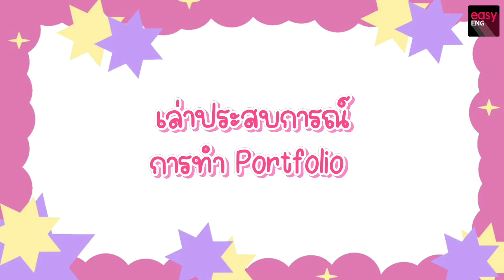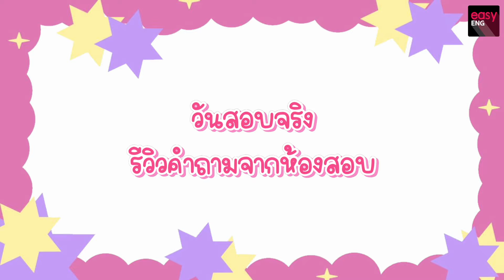How to สอบติด LLBel LLB | CommArts EBA รีวิวเตรียมตัว Portfolio + Interview ครูพี่สร้อย Easy Eng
🌟 พี่เนย เฟรชชี่ 1 LLBel CU นิติจุฬา อินเตอร์ ตัวจริง รอบแรก!

สวัสดีค่ะทุกคน วันนี้พี่สร้อยมีเรื่องราวสนุกๆ น่าตื่นเต้นของพี่เนย ลูกศิษย์คนเก่ง มาแชร์ให้ฟังกัน! 💗✨

👉🏻 พี่เนย สอบติด 4 คณะอินเตอร์ รวด LLBEL LLB | CommArts EBA ฝ่าด่านสุดหิน สอบติดคณะในฝัน LLBel หรือ Bachelor of Laws, experiential learning in Business and Tech Law (International Program) จุฬาลงกรณ์มหาวิทยาลัย รอบแรกได้สำเร็จ! 🏆⚖️

💞 เกณฑ์คะแนน LLBEL CU 2024 💞
1️⃣ SAT (Math + Verbal)
2️⃣ IELTS, CU-TEP หรือ TOEFL
3️⃣ E-Portfolio
4️⃣ Interview

ในคลิปนี้ พี่เนยจะแชร์ประสบการณ์และเคล็ดลับการเตรียมตัว ทั้งเรื่องการจัดการเวลา, การเตรียมคะแนนสอบหลายๆ อย่างพร้อมกัน, Portfolio หลายคณะ และการเตรียมตัวสอบสัมภาษณ์แต่ละคณะเลย

💪 พี่เนย พร้อมแชร์เคล็ดลับการจัดการความเครียดและการวางแผนการเรียนควบคู่ไปกับการเตรียมตัวสอบ!

💕 อย่าลืมกดไลค์ กดแชร์ และกดติดตาม เพื่อไม่พลาดเคล็ดลับดี ๆ สำหรับการสอบติดคณะในฝันด้วยกันน้า 🔔🌟

รายละเอียดคอร์ส Interview คณะอินเตอร์ จุฬา ธรรมศาสตร์

💖 💛 ❤️ คลาสเรียน เปิดดังนี้
😍 DECEMBER - JANUARY (คอร์ส Interview รอบ Portfolio)
😍 MARCH - APRIL (คอร์ส Interview รอบ Inter Admission)

สอบถามวันเรียนได้ทาง Instagram / Line ได้ค่ะ

คอร์สเตรียมสอบสัมภาษณ์ Essay + Interview เข้าคณะอินเตอร์ จุฬา ธรรมศาสตร์ 💥 ที่แม่นและตรงคำถามจริงมากที่สุด ⭐️🤩⭐️

✅ นำทีมการสอนและดูแลน้องๆเป็นหลัก โดยครูพี่สร้อย ที่จบสาย Business มาโดยตรงจากธรรมศาสตร์ จบ ป.โทจากอังกฤษ และจบ ป.เอก ด้านการสอนภาษาอังกฤษ โดยเฉพาะ ทำให้น้องๆจะได้ทั้งเนื้อหา insight ที่ตรงจุด และมีเทคนิคการใช้ภาษาที่ถูกต้องและสละสลวย

✅ การันตีคุณภาพด้วยประสบการณ์สอนกว่า 10 ปี มีลูกศิษย์หลายพันคนทั่วประเทศ และเป็นอาจารย์พิเศษสอนมหาวิทยาลัยชั้นนำหลายแห่ง ทำให้น้องๆ มั่นใจได้เลยว่าจะได้เทคนิคลัด เพื่ออัพคะแนนให้สอบติด

✅ ติวเข้มตามข้อสอบจริง 💛 Essay writing ❤️ Interview

✅ ปรับพื้นฐาน Writing ให้แน่นทั้ง Grammar, Sentence structure, Organisation, Vocabulary

✅ ฟีดแบคงานเขียน Essay และการฝึกตอบคำถาม Interview เป็นรายบุคคลอย่างละเอียด

✅ จัดเต็ม เทคนิค Interview ตอบคำถามให้”โดดเด่น” และ “โดนใจ” กรรมการที่สุด

✅ รวบรวมคลังคำถามจากห้องสอบจริงปีก่อนๆ อัพเดทจากรุ่นพี่คณะโดยตรง

✅ ช่วยน้องๆเตรียมเซทคำตอบ “เฉพาะตัว” ที่เป็นจุดเด่น เหนือกว่าคู่แข่ง

✅ ติวเข้มความรู้เฉพาะทางของคณะ เนื้อหาตรงตามเกณฑ์และข้อสอบคณะเป๊ะๆ

✅ สรุปข่าวเด่น อัพเดทเทรนด์สำคัญๆ ตลอดปี เป็น shortcut ในการเตรียมตัวให้น้องๆ

✅ ฟรี Mock Interview จำลองการสอบแบบ Private เสมือนจริง

📌📌📌 คลาสรับจำนวนจำกัด เน้นดูแลใกล้ชิด น้องๆจะได้ฝึกเต็มที่ทุกคน และได้รับฟีดแบคเป็นรายบุคคลค่ะ

⭐️⭐️⭐️  คอร์สติวสอบสัมภาษณ์เข้าคณะอินเตอร์อื่นๆ เช่น BBA EBA BE BASCII COMMARTS INDA JIPP BEC BJM BALAC หรือ ติวตัวต่อตัว/กลุ่มย่อยแบบ Private ทักมาคุยปรึกษากับพี่สร้อยได้เลยค่า

😁 สนใจสมัคร/สอบถามเพิ่มเติมได้ที่